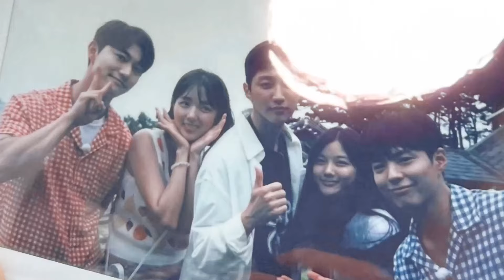Sweet Reunion of Park Bo Gum and Kim Yoo Jung During Chuseok Holiday, Netizens Are Touched!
Sweet reunion of the cast of Love in the Moonlight makes fans go wild again! 🎉 On September 17th, Park Bo Gum shared special moments from his Chuseok holiday with Kim Yoo Jung, Jinyoung, Chae Soo Bin, and Kwak Dong Yeon. They looked very happy and enjoyed their time together in the uploaded photos. The reunion between Bo Gum and Yoo Jung was definitely a highlight, making fans reminisce about their iconic chemistry. 💖